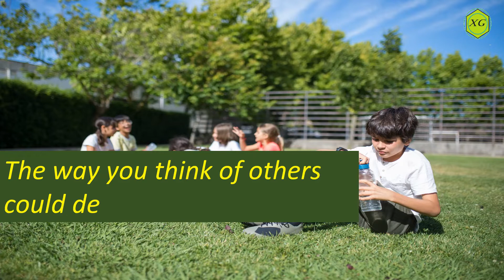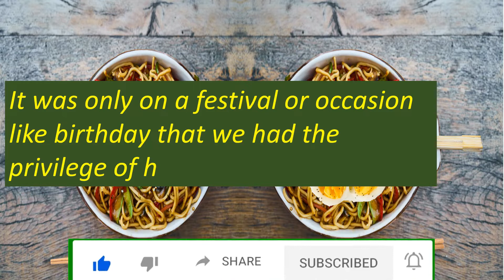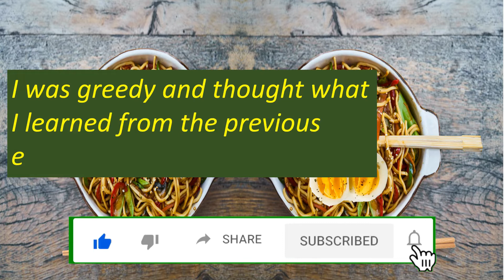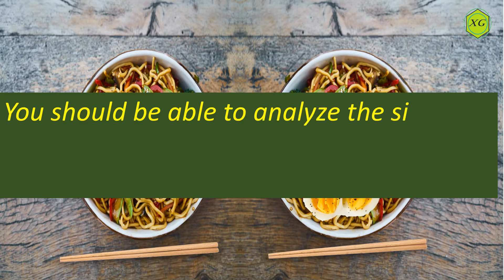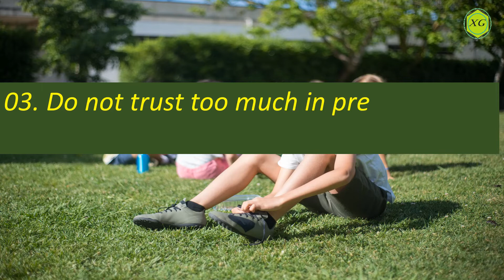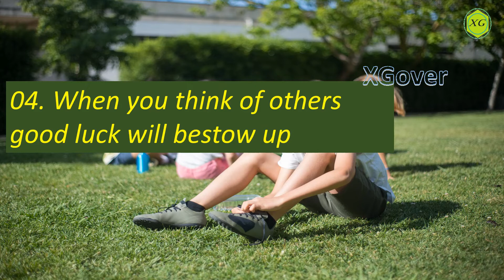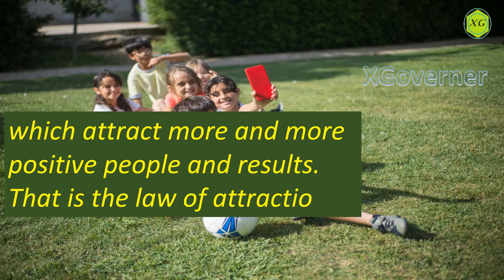How a World Leader Was Successful | 4 Lessons To Learn From A World Leader | Law of Attraction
The story of one of the most powerful Presidents  in the world. The 4 inspirational lessons he learnt from his farther which helped him to re-think of his attitudes and his life  styles and become one of the most powerful presidents in the world. How Low of Attraction work to be successful in life. This leadership style and Leadership lesson story will help you to have success in your life. A very good life learning story. Good Motivational story.